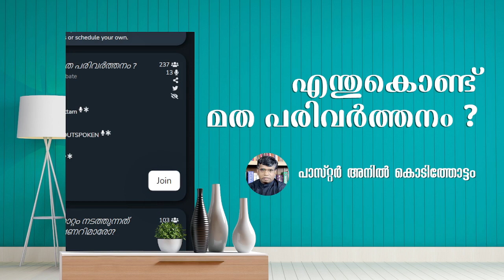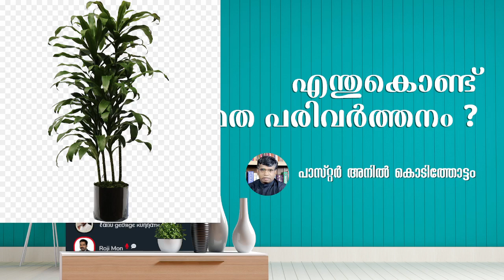എന്തുകൊണ്ട് മത പരിവർത്തനം! | Anil Kodithottam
Why religious conversion?